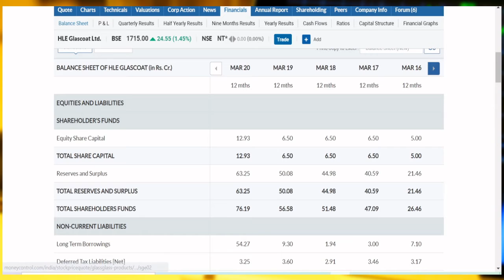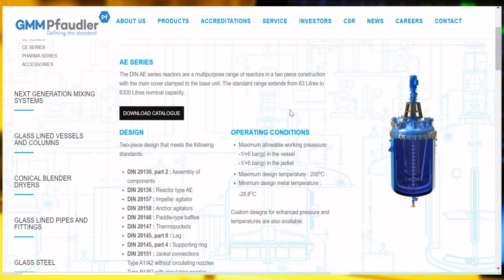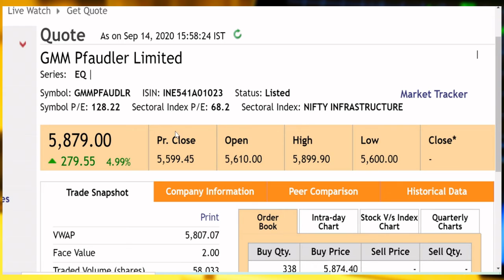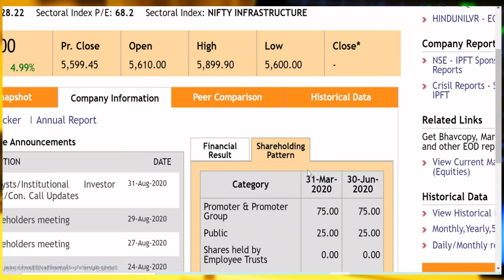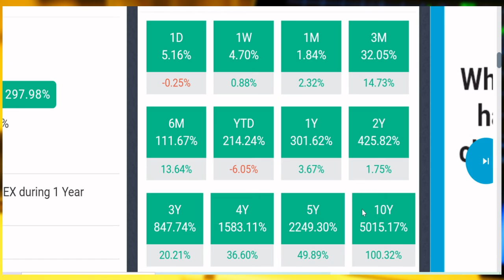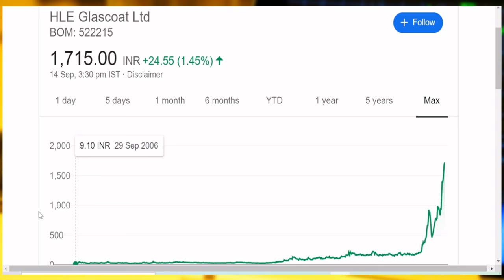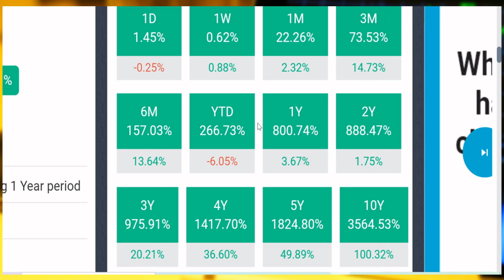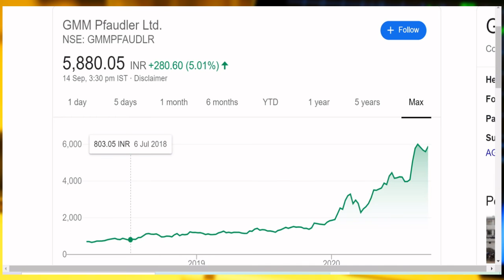SEBI NEW RULE, BEST MID CAP AND SMALL CAP STOCK IN HINDI BY BOISB GMM PFAUDLER , HLE GLASCOAT SWISS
Hi Friends,